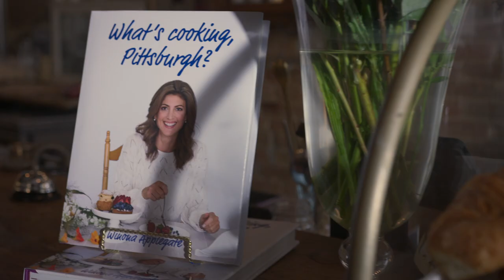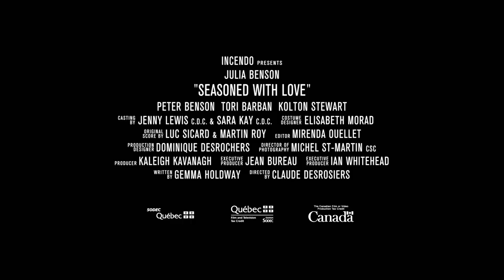SEASONED WITH LOVE - Official Movie Trailer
Incendo presents: Seasoned with Love.

In the United States - Available on Roku digital media players on Friday, October 1st, 2021.

Starring Julia Benson and Peter Benson.

Written by Gemma Holdway and Directed by Claude Desrosiers.

Winona Applegate is on the fast track to becoming a celebrity chef, already running a very successful bistro in Pittsburgh. With nerves building, she leaves for New York to audition for her own show in front of television executives. Unfortunately, her car breaks down near New Holland, a small, quirky town where Winona rents a room at a local inn run by Adam, a widower. With the local Spring Festival coming up and the resident cook unavailable to manage the menu, Winona agrees to get her car fixed in time for her audition in exchange for her much needed help in the Inn’s kitchen. As she prepares for the festival with Adam, Winona begins to fall in love with New Holland and one of its residents as well.